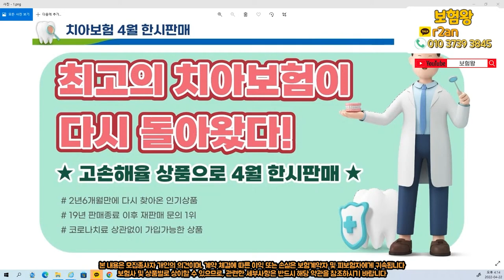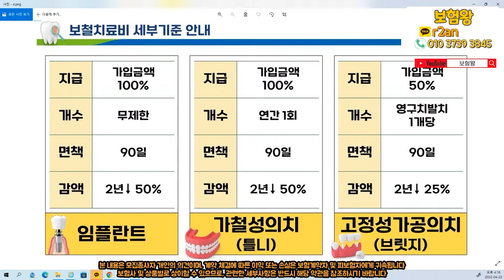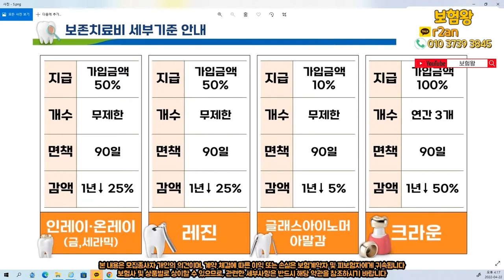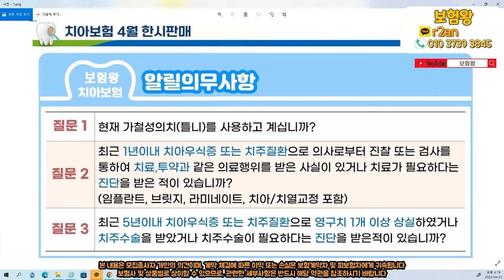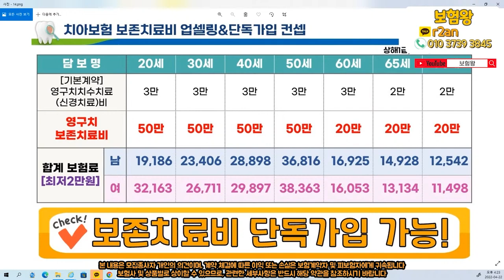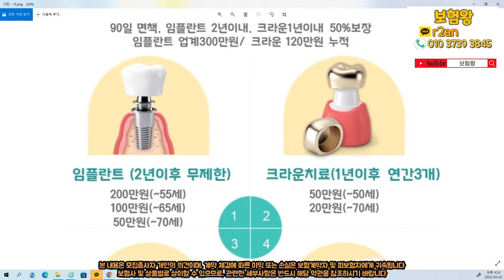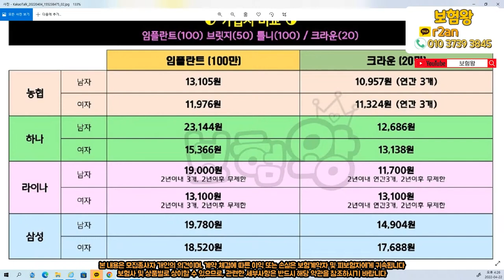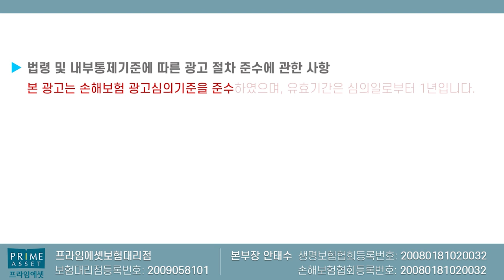☆역대급 가성비 치아보험☆ 이보다 더~ 저렴할순없다 N사 치아보험!!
가성비좋은 치아보험 N사로 추천해 드립니다.

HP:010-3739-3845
카톡친구추가:r2an
카톡플러스친구:보험왕